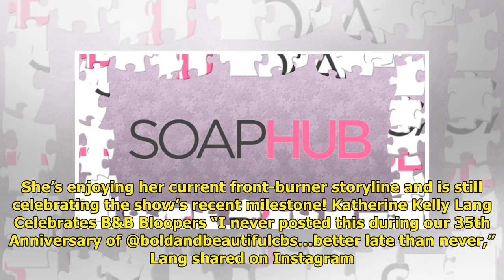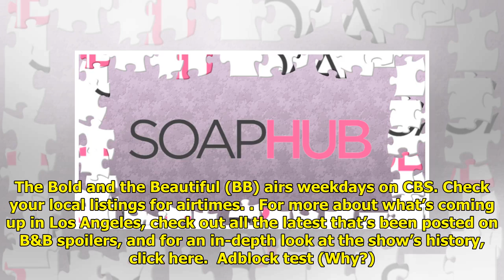Katherine Kelly Lang Shares B&B 35th Outtakes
The Bold and the Beautiful’s B...